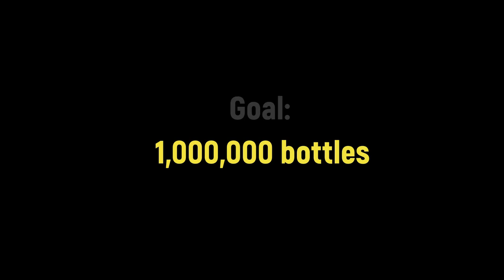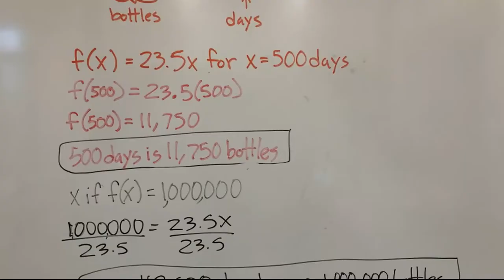(FOR SCHOOL) Save the Turtles!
Remember to never use plastic bottles and use hydro flasks instead!